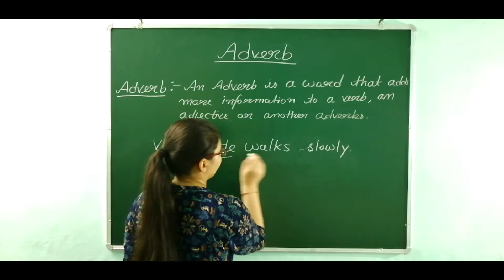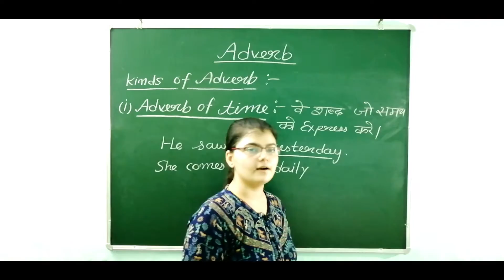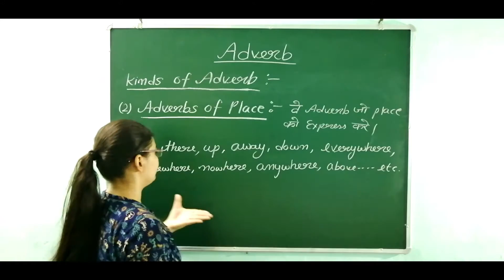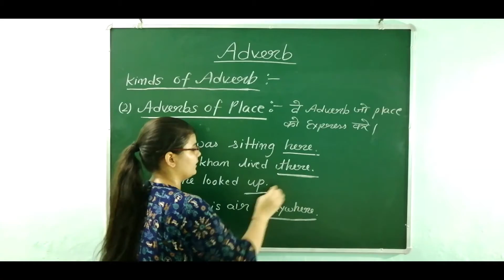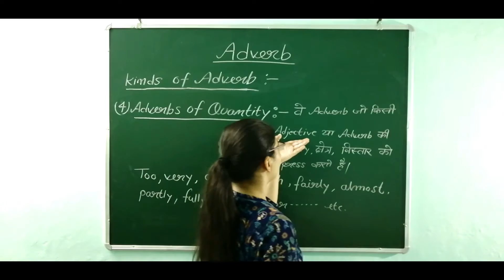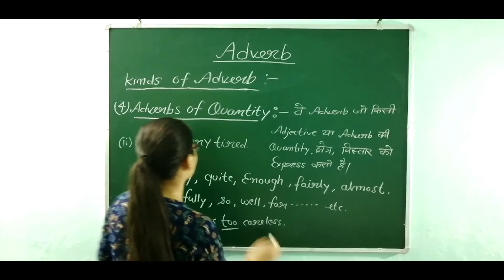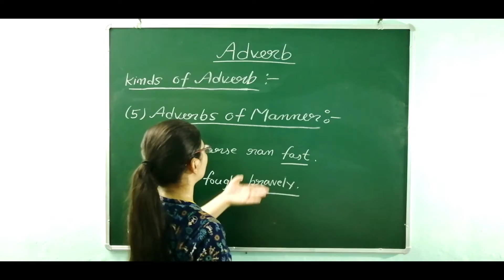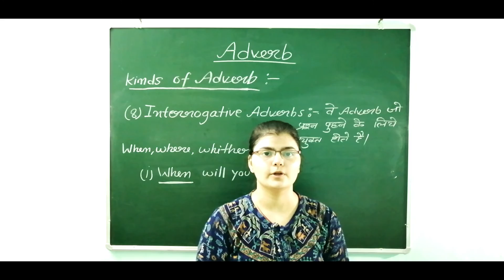Adverb in English Grammar | Adverb by Shobhna mam | Adverb examples in sentences | CRB Classes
Adverb in English Grammar | Adverb by Shobhna mam | Adverb examples in sentences | CRB Classes reet 2022 classes in english,
reet 2022 complete syllabus,
reet 2022 exam,
reet 2022 english
reet 2022 english syllabus,
reet 2022 english model paper,
reet 2022 english ka syllabus,
reet 2022 englishclass,
reet 2022 english syllabus level 2,
reet 2022 in english
reet 2022 information in english
reet 2022 notification in english
reet 2022 ki taiyari kaise karen,
reet 2021 live class,
reet 2021 latestNoun | Examples
2nd grade english
2nd grade 2022

KeyWord-

adverb definition
adverb ki definition
adverb examples
adverb of time
adverb of time examples sentences
adverb of time in hindi
adverb of time in english grammar
English lessons
free English
adverb grammar
adverb course
learn adverbs
list of adverbs
learn grammar
shaw english
learn english
English adverbs
English course
basic English
beginner English
basic English course
grammar course
basic grammar
definite adverbs
indefinite adverbs
adverb
adverbs
Adverbs in English Grammar
adverb by Shobhna Mam
adverb definition
adverb clause
adverbs for kids
adverb of manner
adverb examples
adverb of frequency
adverb of time
adverb ki definition
adverbial phrases
adverb in hindi
adverb and its types
adverb and adjective
adverb adverb
english grammar
learn english